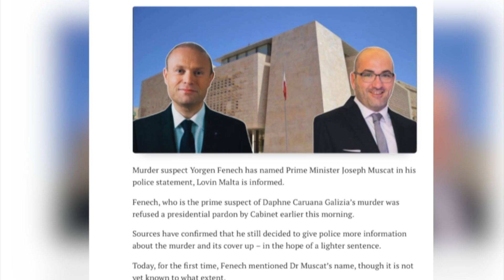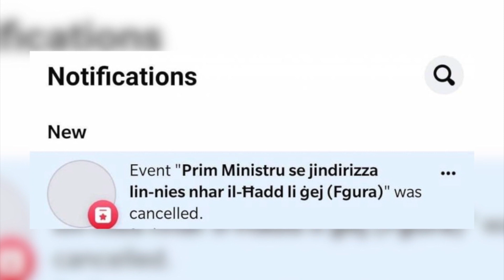Joseph Muscat jitlef il-fiduċja tal-Kabinett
Net News jista’ jiżvela li 8 Ministri lesti jirriżenjaw kemm-il darba Joseph Muscat ma jerfax ir-responsabbilta’ politika u jwarrab immedjatament mit-tmexxija ta’ Kastilja.